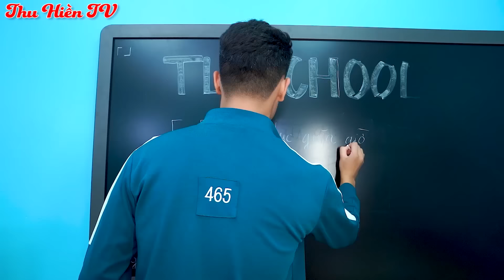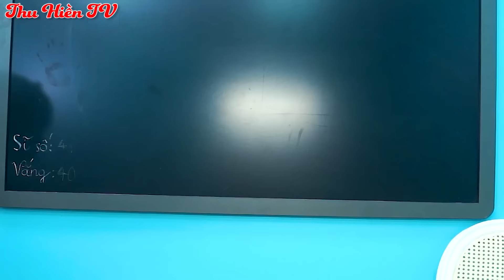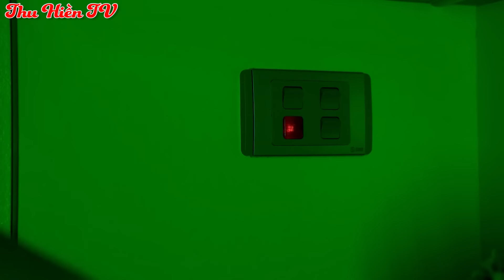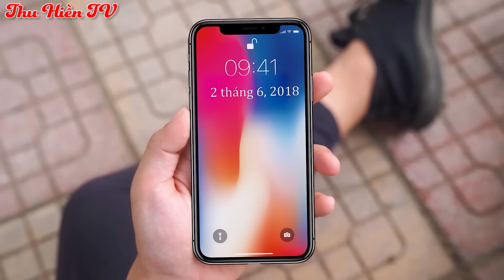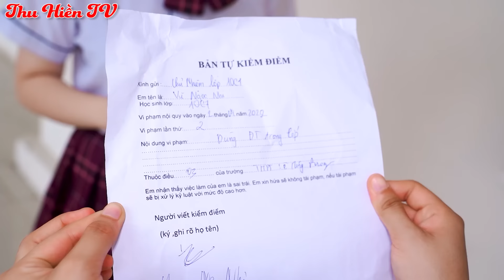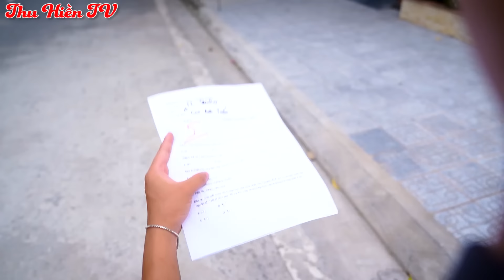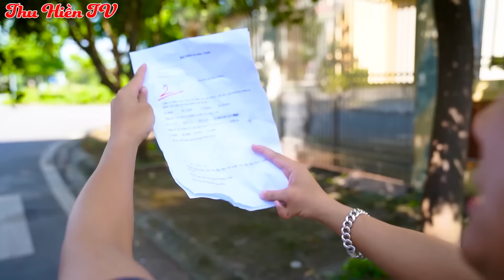CHẠY TRỐN TÌNH YÊU | Giải Cứu Anh Tú 💕 Tổng Hợp Phim Cổ tích Đời thực Hay Nhất💕Thu Hiền TV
Xem thêm:
► Kênh Thu Hiền TV:
Lưu ý:
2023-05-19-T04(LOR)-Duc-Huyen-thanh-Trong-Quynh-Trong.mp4